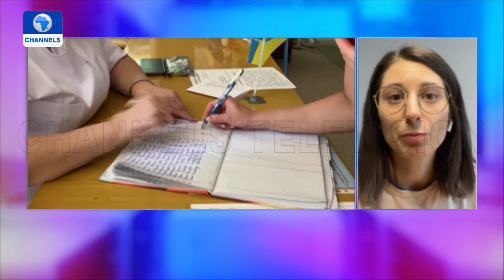Ukraine War: Zelensky Establishes Memorial Day + More | Russian Invasion